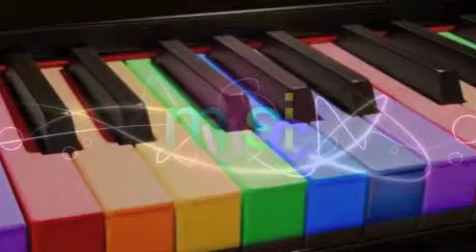UNA CANZONE PER TE - EMY -